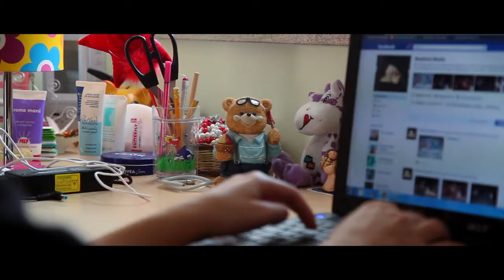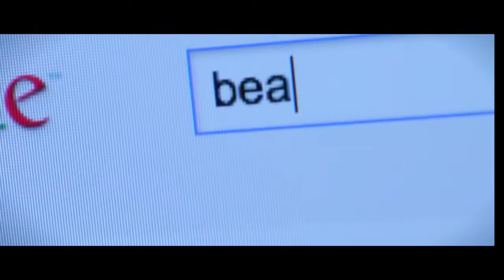Indelebile - Concorso Vodafone "Il tuo video per farne parlare - fase A"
Indelebile si è qualificato al secondo posto nel concorso "Il tuo video per farne parlare - fase A" di Vodafone e tratta il tema dell'identità digitale

Soggetto: Romano Urbani
Sceneggiatura: Romano Urbani, Massimo, Coloso
Regia, Fotografia e Montaggio: Simone Vrech

Cast:
Beatrice Demori, Gaetano Salzano, Achille Luchita, Thomas Lenardi, Giulia Valentinisig, Federica Colmari